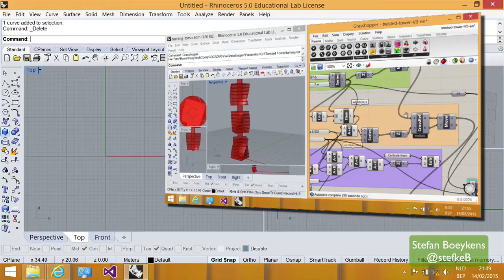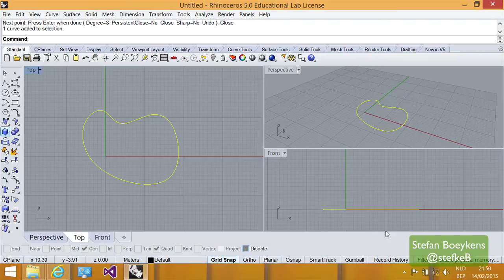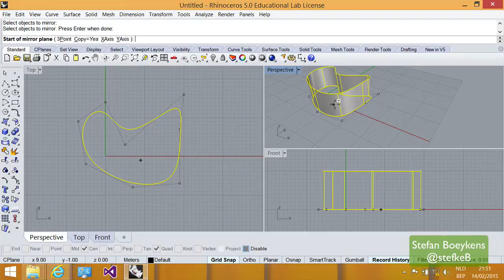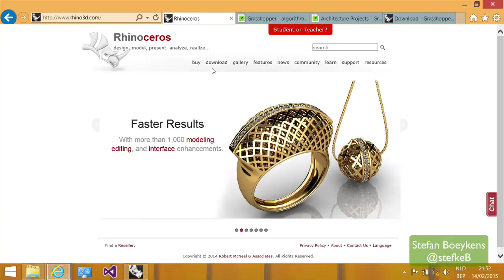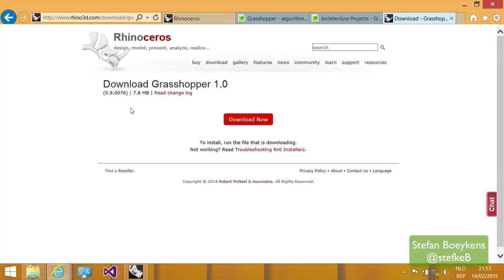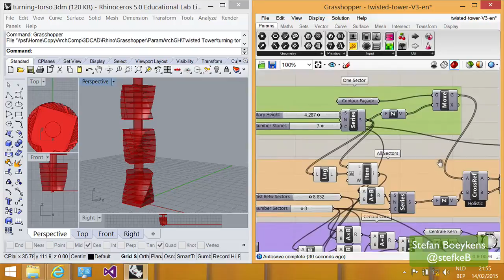About Grasshopper (Course Introduction)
This is an introduction movie on my Grasshopper course, which is available on the Udemy platform.

In this course, I introduce you to Grasshopper, a parametric design add-on for the CAD software Rhinoceros for Windows. It follows the concept of Visual Programming (or Dataflow Modelling) where you create parametric assemblies, with no coding (unless you really want to).

By combining visual components onto a canvas, you can create adaptable and flexible models, steered by parameters and able to access many of the Rhino functionality.

At the end of the course, you will be able to create a fully interactive model of a Twisting Tower, inspired by Calatrava. We develop it step-by-step, so you better understand why and how this works.